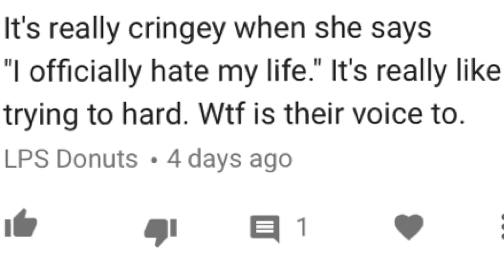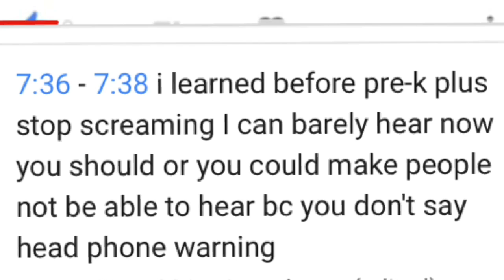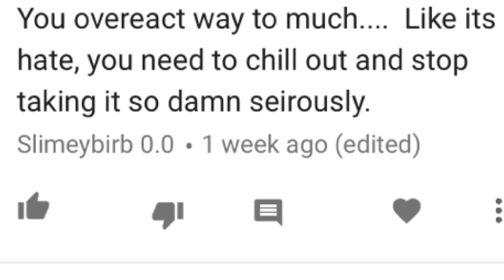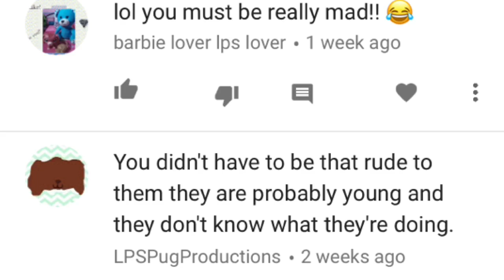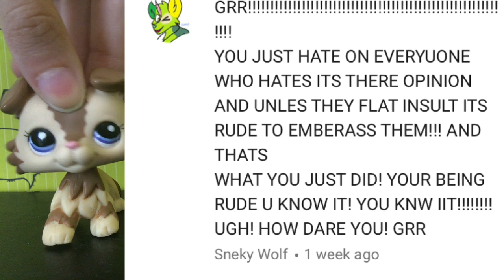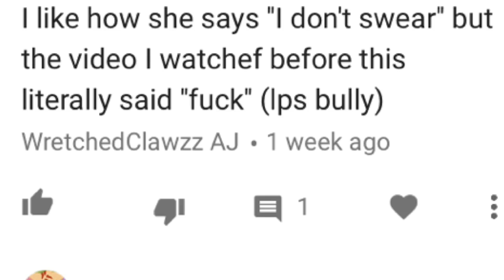LPS: Beautiful Hate Comments :3 OLD, CHANGED OPINIONS